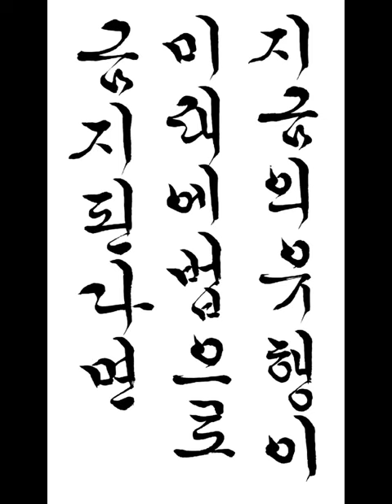지금의 유행이 미래에 법으로 금지 된다면 If the current trend is banned by law in the future 짧은명언 a short statement